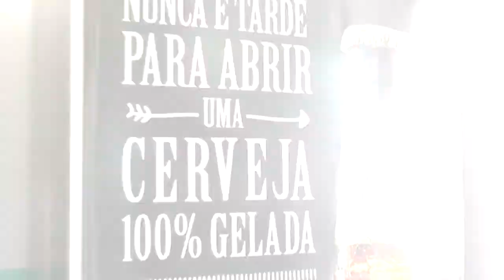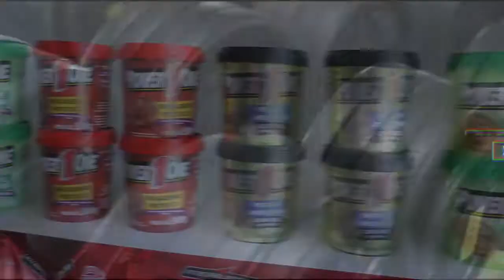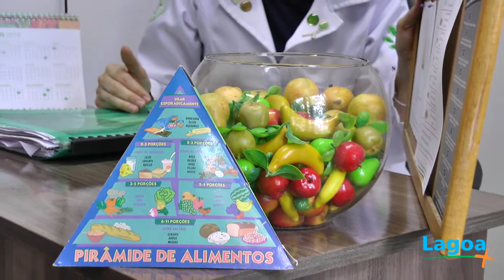LAGOA MAIS - O jornalista Voltaire Santos recebe a nutricionista Letícia Almeida.